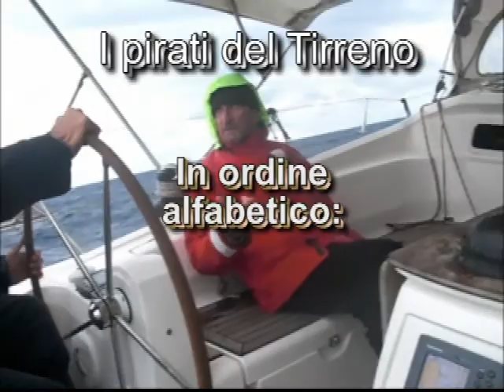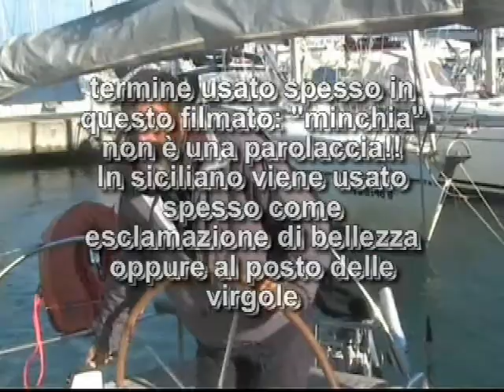gita velica 2011 inizio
Pubblico solo l'inizio e la fine del filmato per sapere se vi va bene